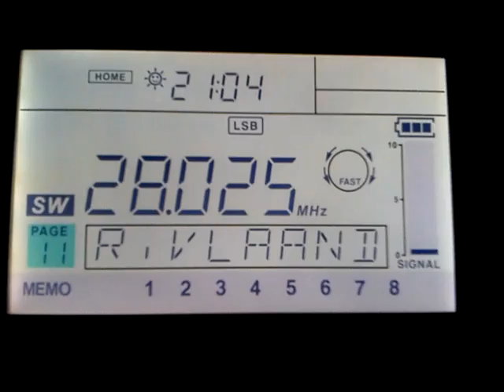Radio amateur EG8COR on 28025 KHz in LSB mode received in Pyrgos, SW Greece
Radio amateur broadcasting in CW (Morse Code), audible in LSB.